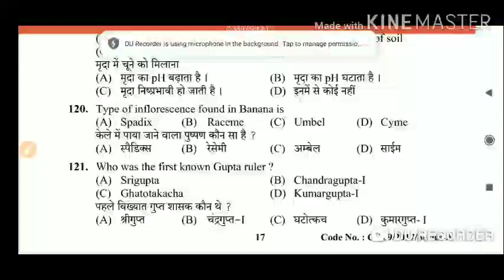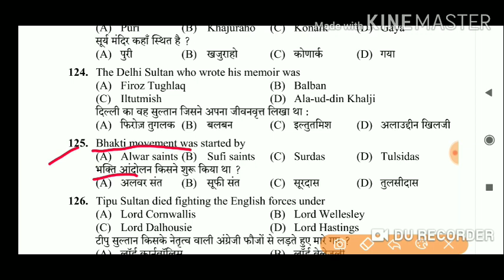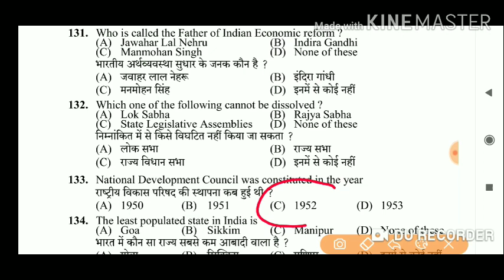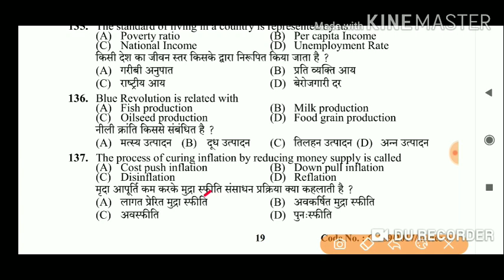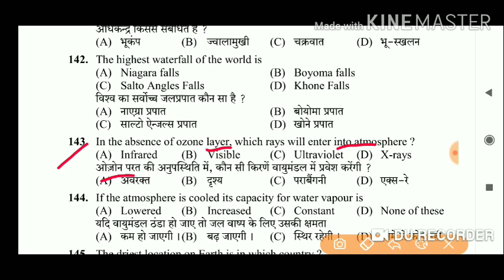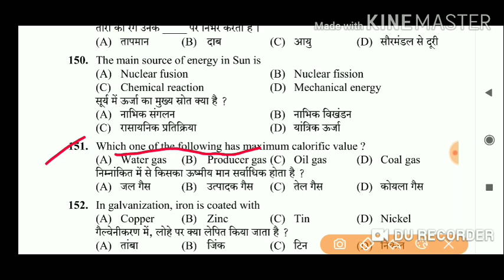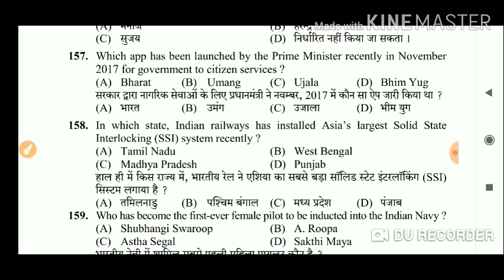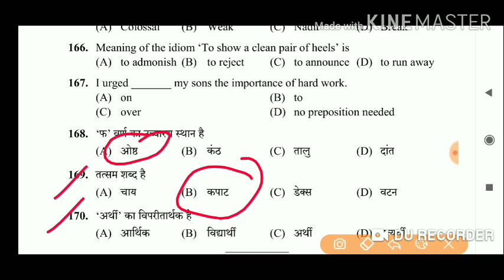HPSSC Horticulture Extension Officer Gk Section | Held in - Dec 2017